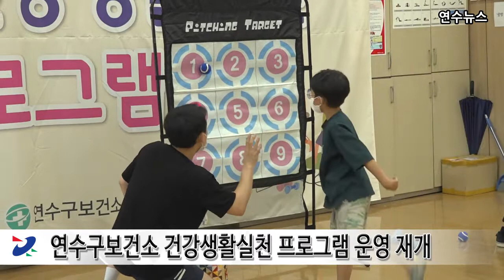연수구보건소 건강생활실천 프로그램 운영 재개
연수구보건소는 코로나19로 인한 사회적 거리두기가 완화됨에 따라,
건강생활실천 신체활동프로그램을 온오프라인 교육을 병행하여
8월부터 진행합니다.

대면 프로그램으로는 취약계층 어린이 대상, 튼튼탄탄 운동교실과
문화공원 야간 운동교실, 65세 이상 어르신 대상 스포츠스태킹을,
비대면 프로그램으로는 연수구민 대상 라이브 줌바로빅,
체력증진 근력운동 교실을 개설했습니다.

연수구 건강생활실천률은 코로나 이후 7.6%포인트 감소하며
건강수준이 악화된 것으로 나타났으며, 취약계층의 건강 양극화가
뚜렷해짐에 따라, 구민들의 참여를 유도해 건강 불평등을 완화하고,
지속가능한 건강증진 프로그램을 늘려나갈 방침입니다.

연수구보건소 관계자는 “신체활동 감소와 면역력 저하, 비만율 증가 등에 따라
위드 코로나 시대에 걸맞는 프로그램 제공으로 건강수명 향상에
노력하겠다”고 전했습니다.